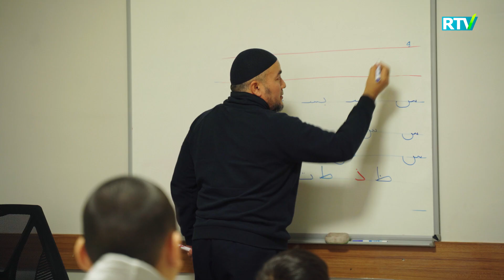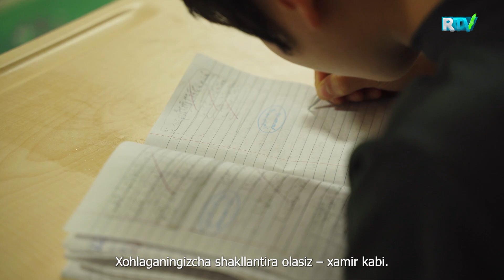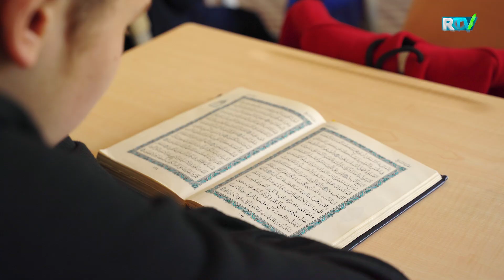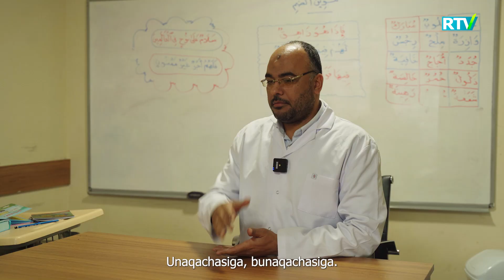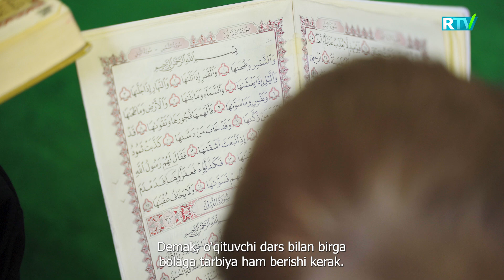Bolalar madrasasi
Ko'rsatuv: Qisqa metrajli hujjatli film